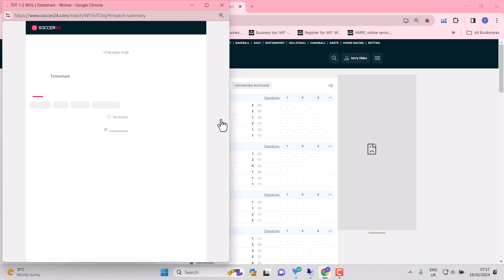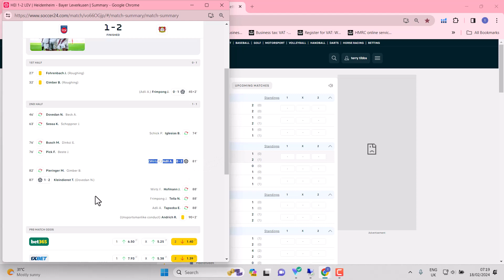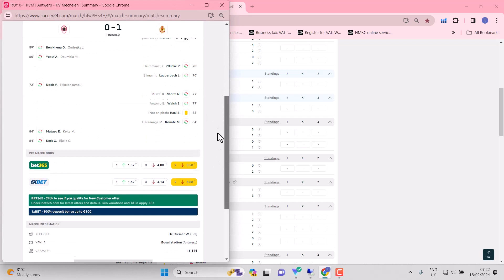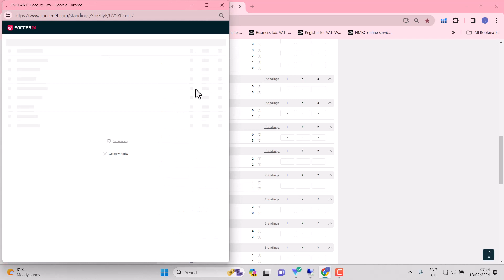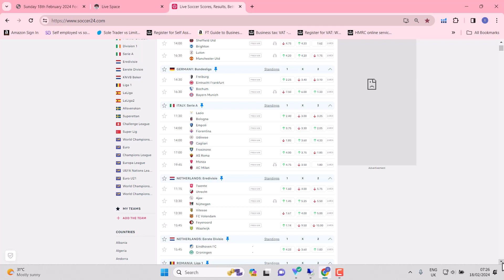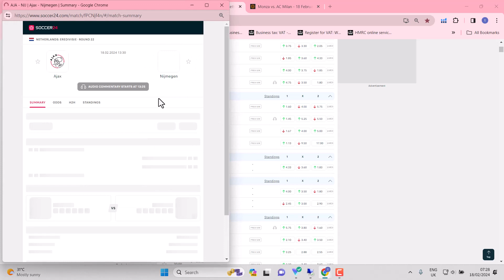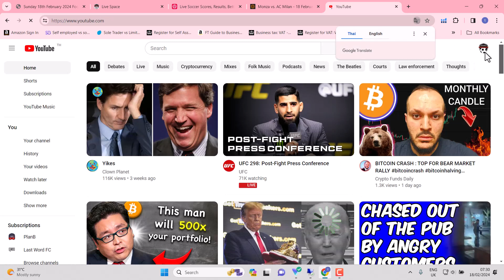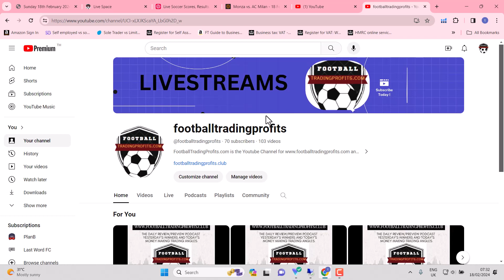Footballtradingprofits.club Review & Preview Daily Podcast for 17th February 2024 -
In these daily podcasts, I will review the footballtradingprofits.club trading plays for the day before, the football trading profits we made from Betfair's inplay football/soccer coupon. I will also look in depth into the day's football matches on the inplay coupon for free and learn how to trade for profit on the Betfair Exchange. There's some great free content including live chat webinars where we make money in front of your eyes. Free English Premier League research.